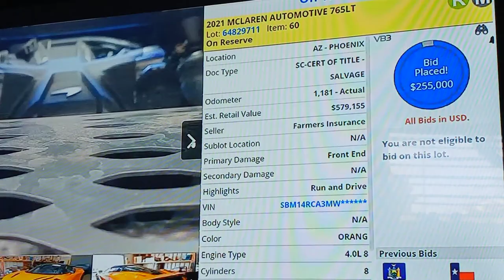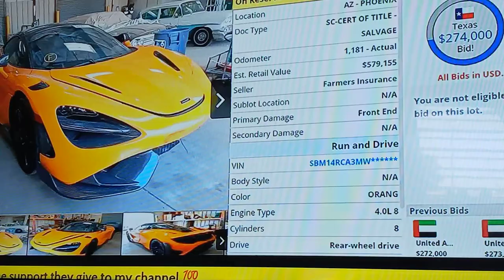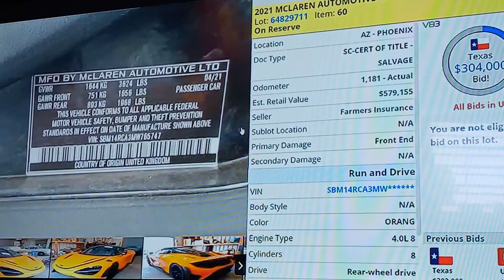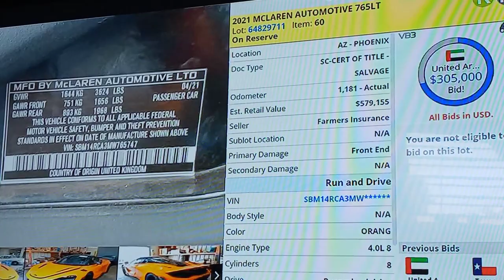Mclaren en la subasta de Copart. Grabada del canal de Allan Rebuilds.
Mi Canal.
INTAGRAM @chicpardo
INTAGRAM @chiricanocapaz